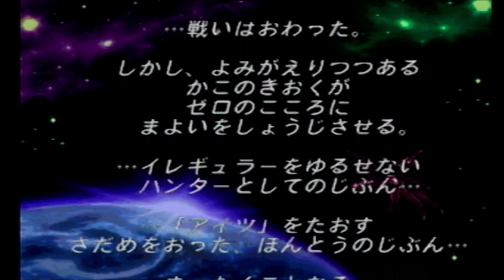( Playstation1) Rockman X4 playthrough (Zero)